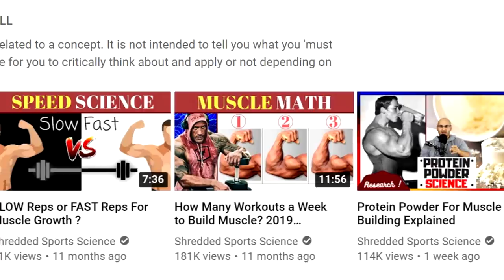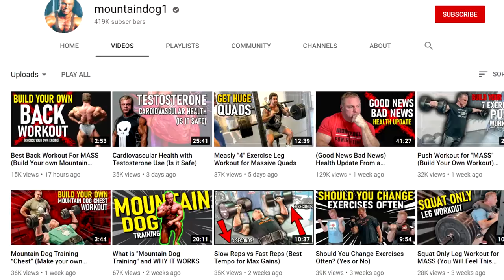How To Build Muscle With MOUNTAINDOG (John Meadows)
John Meadows makes some interesting and intelligent videos. My video focuses on a basic dumbbell chest workout with a discussion of key concepts.